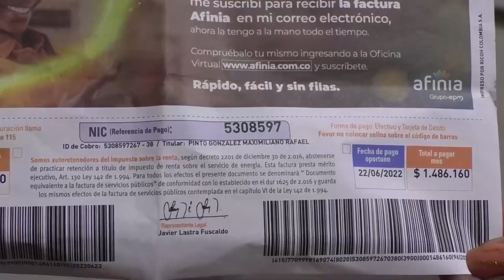CLICK CNC 24 TENDEROS EN VALLEDUPAR DENUNCIAN COBROS EXCESIVOS EN SERVICIO DE ENERGÍA ELÉCTRICA